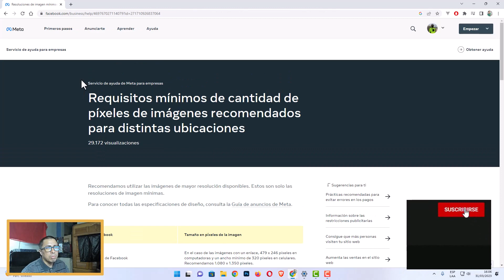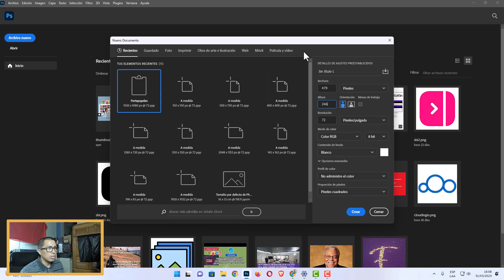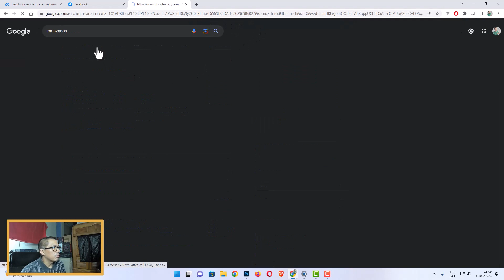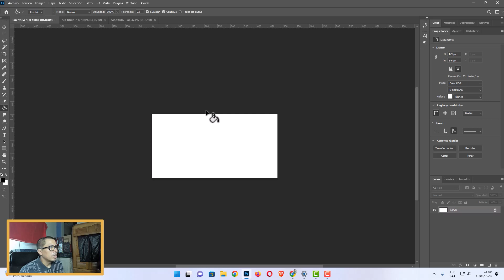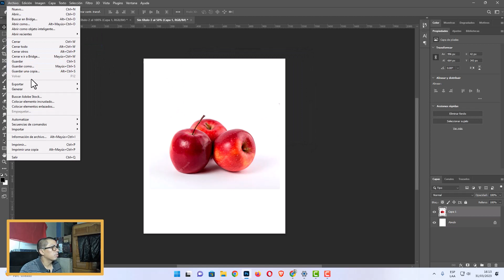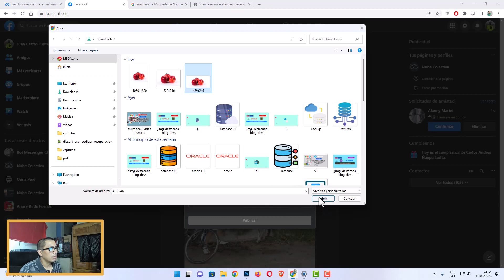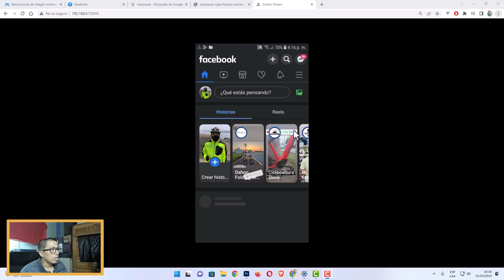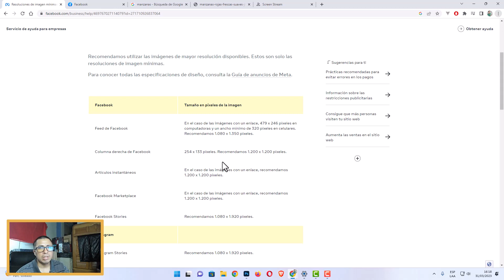¿ CUÁL ES EL TAMAÑO DE LAS IMÁGENES EN FACEBOOK ? - MEDIDAS CORRECTAS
👉 En este video descubre ¿ Cuál es el Tamaño de las Imágenes en Facebook ? - Medidas Correctas, entre otros detalles.